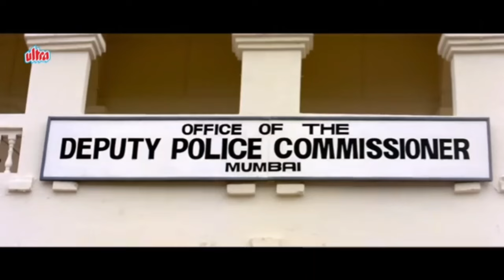INDIAN (2001) | Sunny Deol Best Patriotic Dialogue | Indian Movie Spoof | Indian movie comedy scene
Indian movie ke spoof
Indian movie Full picture